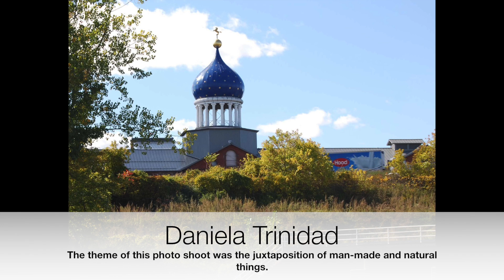Photo Art Contest - Top Ten